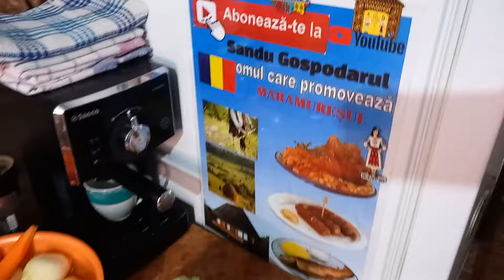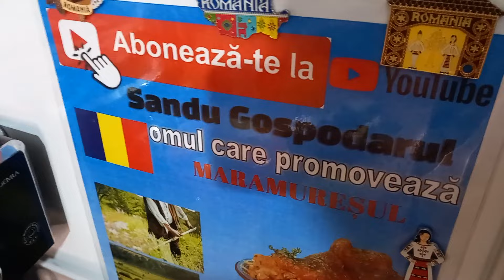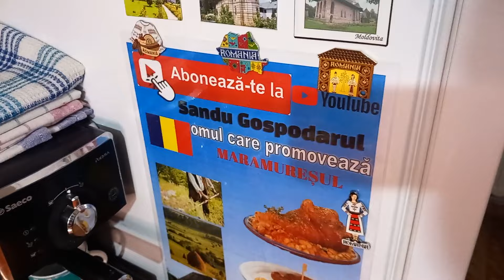CIORBA DE VARZA CU ADIDASI DE PORC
Sighetu Marmatiei, judet Maramures